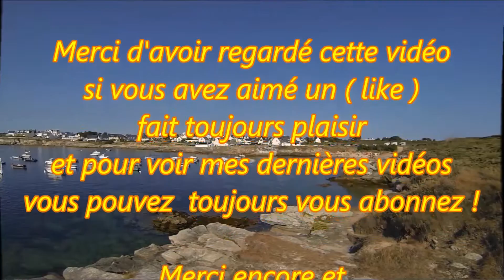Petit Port de Kerroc'h ; Digue ; Bateau ; Plage ; Holiday ; Ploemeur ; Morbihan ; Bretagne ; France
Dans le hameau de Kerroc’h ( commune de Ploemeur à l’ouest de la pointe du Talud ), on trouve la plage de Port-Blanc qui est surtout fréquentée par des locaux . La plage fait moins de 100 mètres de long , son cadre est néanmoins très agréable avec quelques falaises et un environnement préservé. Elle s’ouvre sur le port de Kerroc’h (plutôt une zone de mouillage pour de petites embarcations, historiquement on y trouvait des pêcheurs qui pratiquaient de la pêche côtière ) . Il y a une cale de mise à l’eau . La plage n’est pas surveillée mais dispose de sanitaires et d’une douche . Accès par des escaliers . Parking gratuit .
Pour vous rendre sur cette prendre en venant de Guidel-Plage suivre la route côtière en direction de Ploemeur . Après le hameau de Courégant, prendre la route sur la droite en direction de Kerroc’h ( il y a une aire de camping-car au niveau du croissement). Dans le hameau, suivre la direction du port

Petit port de pêche sur la commune de Ploemeur dans le Morbihan en Bretagne (France) .
La digue : Longueur : 90 m , Largeur : 3 m, Hauteur : 4,20 m
10 Août 2016